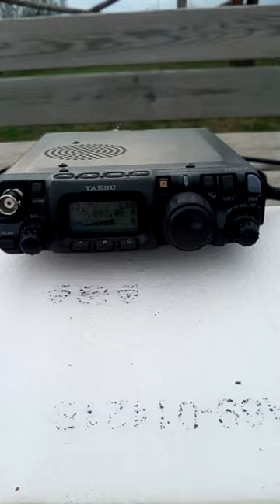15 aprile 2017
Sota i er 310